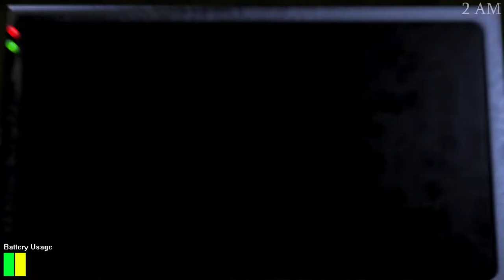Five Nights at the Luge Gameplay Trailer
FNAL is a horror game obviously inspired by FNAF. Does not have doors, but uses a light/power recharge system. Other game mechanics, such as the cameras and power recharge system are explained in the in-game tutorial.

fnaf,five nights,freddy,fangame,fnaf fangame,fnal,luge,luigistyles,five nights at freddys,night,five,cool fnaf fangames